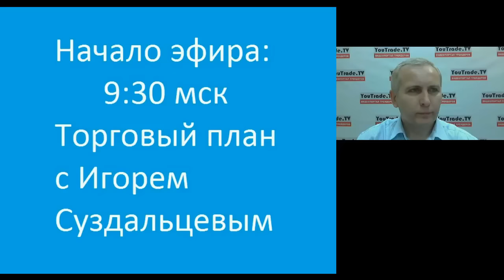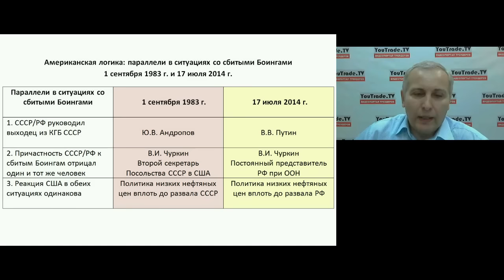Торговый план 3 августа 2015 г. - YouTrade.TV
Утренняя передача "Торговый план" на видеопортале трейдеров YouTrade.TV от 3 августа 2015 г.
Игорь Суздальцев: Продажа нефтяных фьючерсов вновь стала торговой идеей